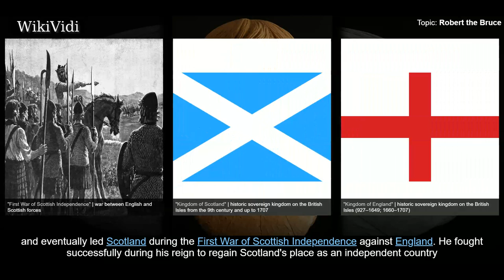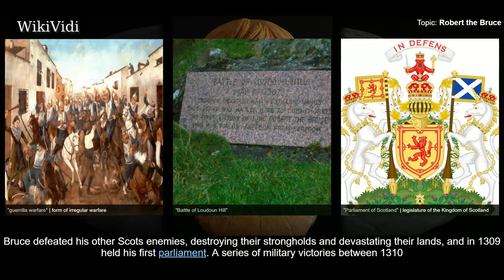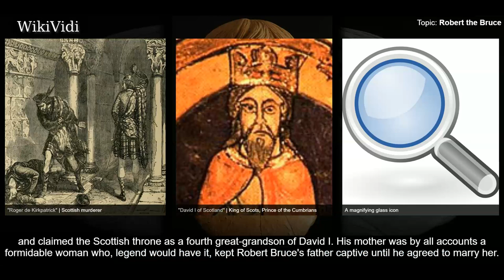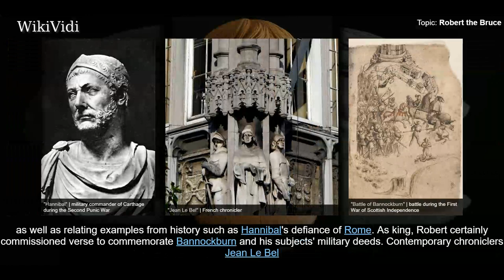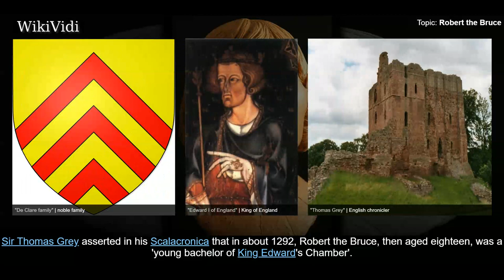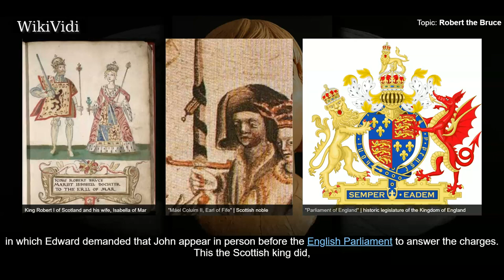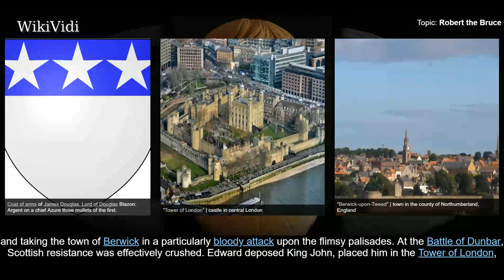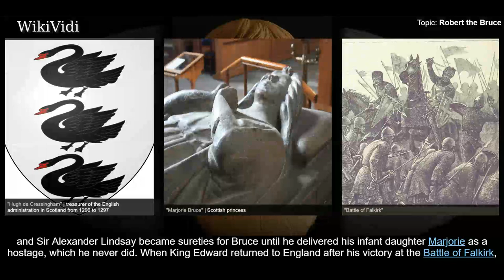ROBERT the BRUCE - WikiVidi Documentary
Robert I , popularly known as Robert the Bruce , was King of Scots from 1306 until his death in 1329. Robert was one of the most famous warriors of his generation, and eventually led Scotland during the First War of Scottish Independence against England. He fought successfully during his reign to regain Scotland's place as an independent country and is today revered in Scotland as a national hero.  Descended from the Anglo-Norman and Gaelic nobility, his paternal fourth great-grandfather was King David I. Robert's grandfather, Robert de Brus, 5th Lord of Annandale, was one of the claimants to the Scottish throne during the "Great Cause". As Earl of Carrick, Robert the Bruce supported his family's claim to the Scottish throne and took part in William Wallace's revolt against Edward I of England. Appointed in 1298 as a Guardian of Scotland alongside his chief rival for the throne, John III Comyn, Lord of Badenoch, and William Lamberton, Bishop of St Andrews, Robert later resigned in 13...

Shortcuts to chapters:
00:04:32 Background
00:05:29 Birth
00:05:49 Childhood
00:11:46 The "Great Cause"
00:12:46 The Bruces regroup

Copyright WikiVidi.